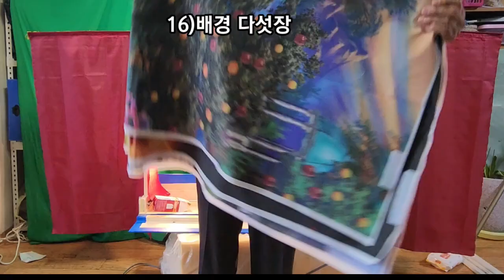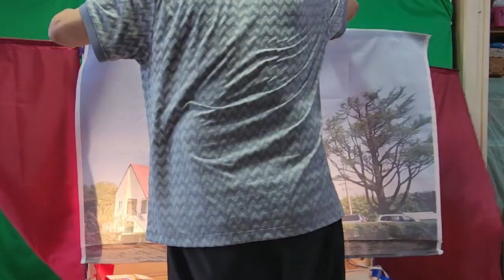조립식인형무대(아가페인형극선교회)소개및 대여, 판매, 사용법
아가페인형극선교회(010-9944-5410)
대여비 1회 10만원+ 택배비
구입: 1개 50만원
해외선교 나가시는 분 40만원 특가